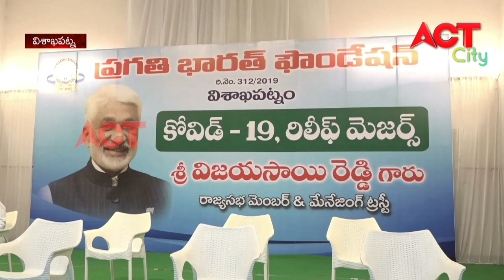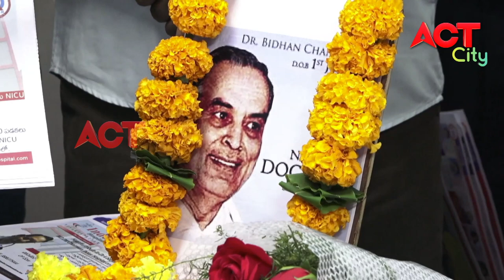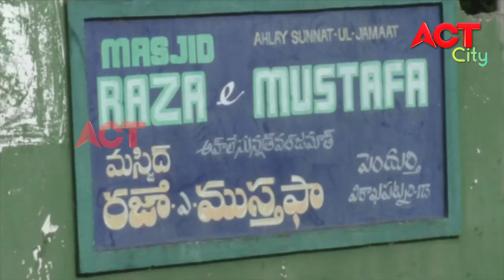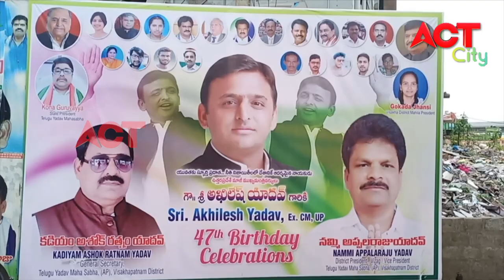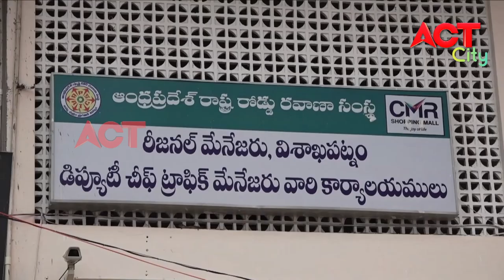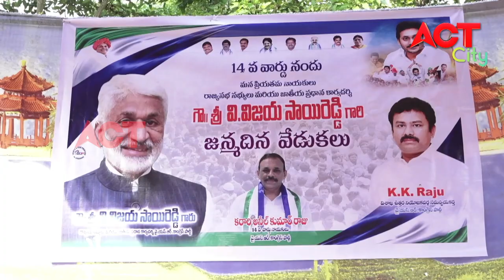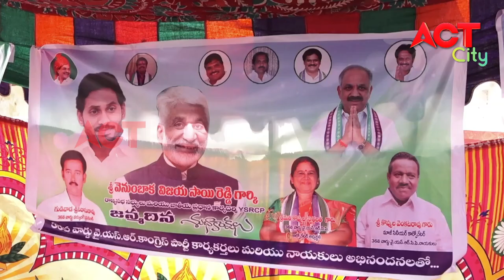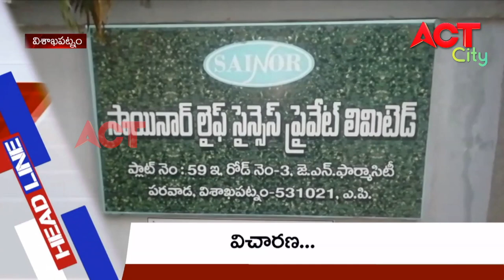EVENING ACT CITY VIZAG NEWS 01-07-2020